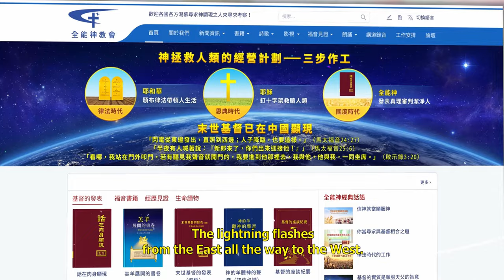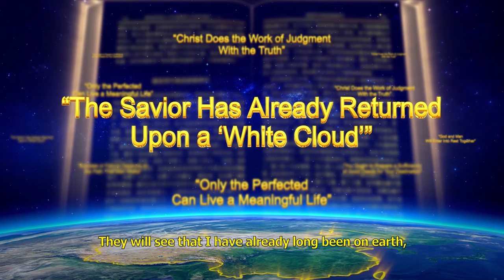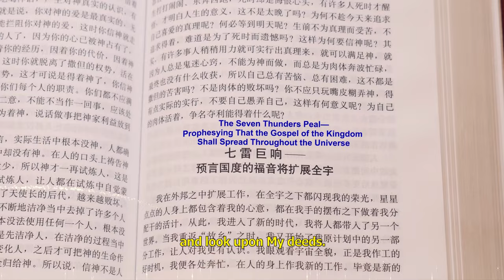Gospel Movie | Freed From the Cage of the Pharisees and Welcoming the Lord (Highlights)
Without God in our lives, we would never succeed. That is true. Join our study group now. Let us learn God’s words to get His help!

Since the Chinese Communist Party came to power, it has continuously suppressed and persecuted Christianity and Catholicism in order to fully eradicate all religious beliefs and establish China as a zone of atheism. Particularly since Xi Jinping became President the CCP's attacks on faith have reached a peak, and even the officially sanctioned Three-Self Church is being eradicated and crosses are being torn down.
By looking at the facts and what's revealed in God's words, Chen Song'en and other members of the Three-Self Church gain discernment over the CCP's satanic essence of opposing God and hating the truth, but this also gives rise to some confusion. The CCP so madly oppresses and suppresses religious beliefs, so why do the pastors and elders always have believers pray for blessings for the CCP government? Could it be that they can't see through the CCP's demonic essence? Through fellowship on God's words, everyone finally sees the root of the problem as well as the perilous consequences of following the clergy on the Three-Self pathway and selling out to the satanic regime. They also gain discernment over the pastors' and elders' antichrist natures and become willing to reject these religious Pharisees and look into the Lord's appearance and work.